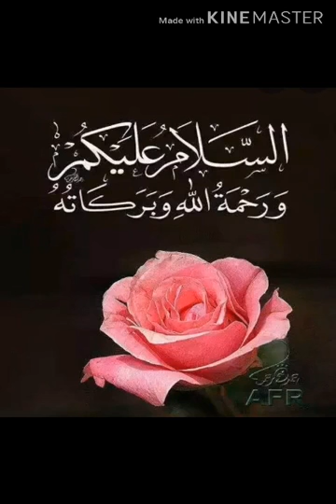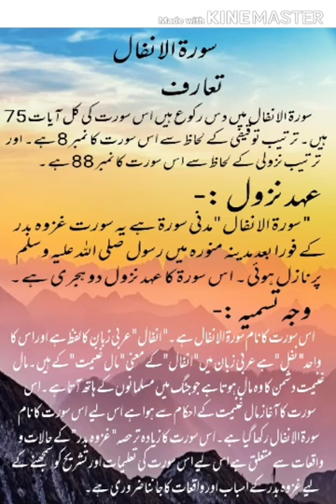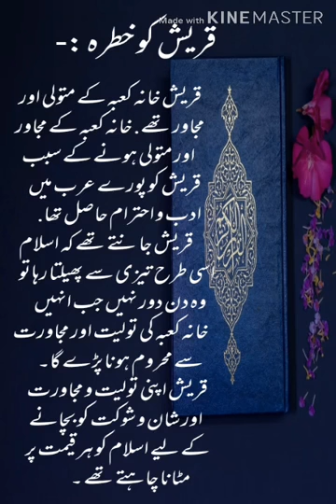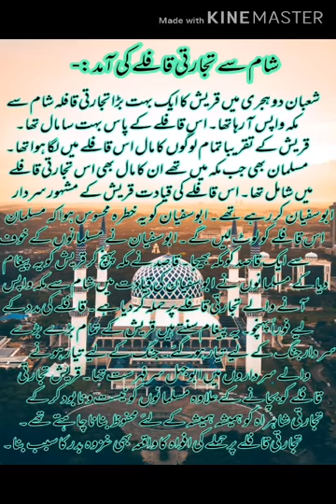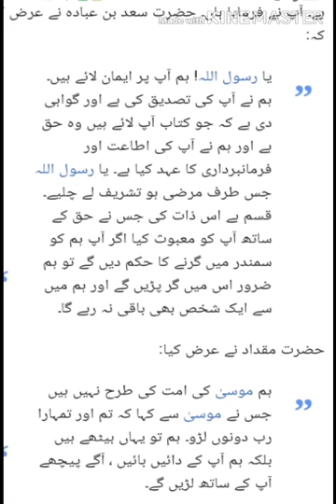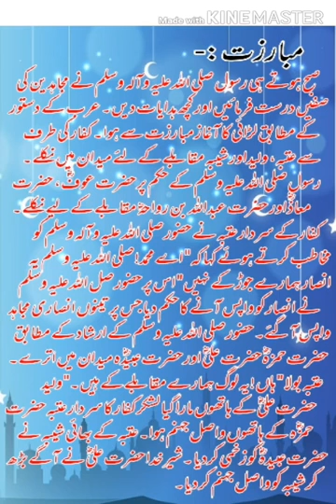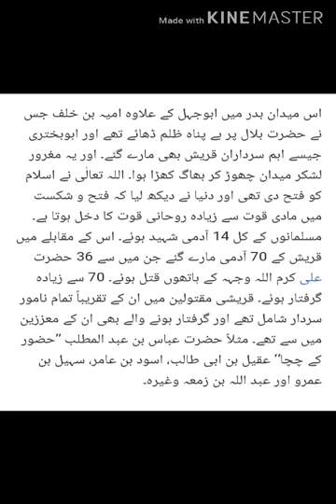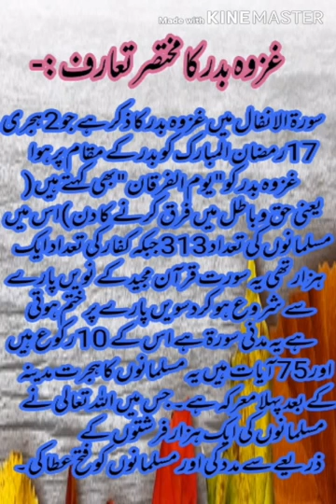The Sanai Sargodha IX ISL Lesson VI